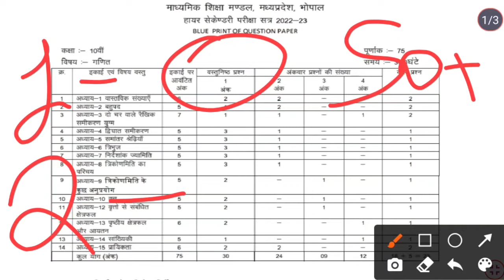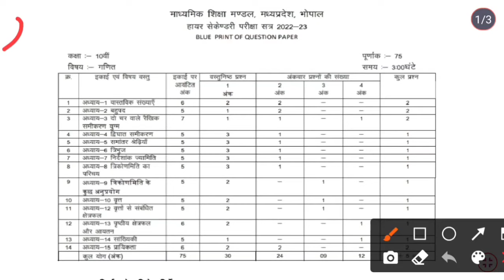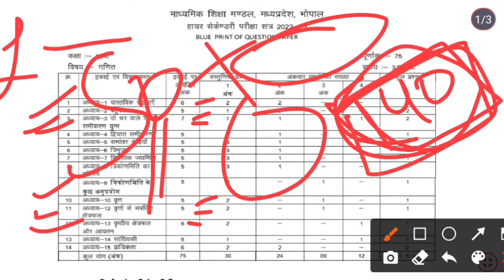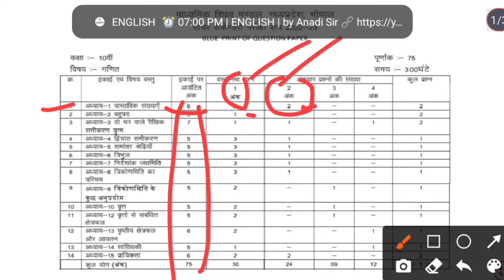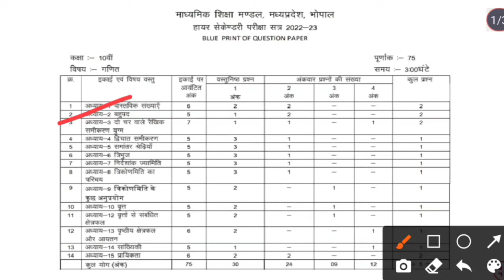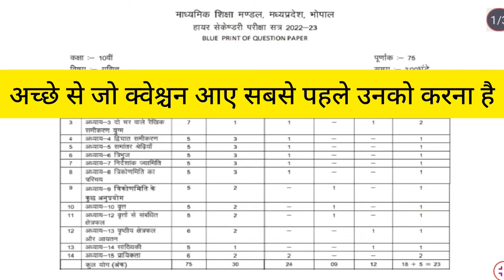कक्षा दसवीं पास कैसे करें ? || how to pass 10th class easily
कक्षा दसवीं के सभी Notes PDF के लिए व्हाट्सएप पर मैसेज करें।

10th pass kese kare
2025
how to pass class 10 maths exam
how to pass class 10 board exam
2025
2025 in telugu

how to pass 10th class board
exam
2025
2025
how to pass class 10 board exams
cbse
maths 2025
maths 2025
2025 in telugu
10 pass kaise kare

10th kaise pass kare

10th class pass kaise karen

dasvin pass kaise karen

10th pass kaise kare

10th pass kaise karen

dasvin kaise pass karen

10 class kaise pass kare

10th class kaise pass karen

10 class pass karne ka tarika

dasvin class